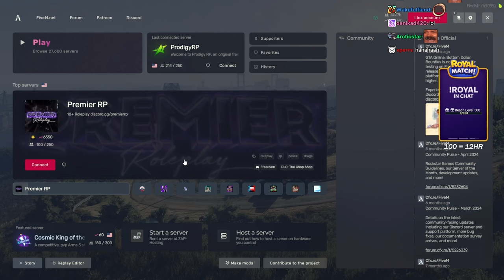Mr Worldwide and Officer Grant Chase and Arrest CG Suarez | Prodigy 2.0